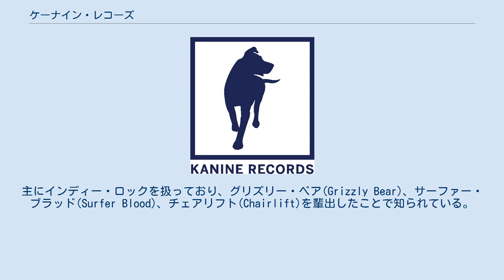ケーナイン・レコーズ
ケーナイン・レコーズ（Kanine Records）は、アメリカ合衆国ニューヨーク州ブルックリンのインディー・レコードレーベル。
主にインディー・ロックを扱っており、グリズリー・ベア(Grizzly Bear)、サーファー・ブラッド(Surfer Blood)、チェアリフト(Chairlift)を輩出したことで知られている。
 2002年、Lio KanineとKay Kanineによってブルックリンのウィリアムズバーグで設立される。
レーベルの最初のリリースは地元の未契約アーティストを多数収録した『NY: The Next Wave』のコンピレーションアルバムだった。
2004年にはグリズリー・ベア(Grizzly Bear)のデビューアルバム『Horn of Plenty』をリリース。
2008年、チェアリフト(Chairlift)のデビューアルバム『Does You Inspire You』、2010年にはサーファー・ブラッド(Surfer Blood)のデビューアルバム『アストロ・コースト』をリリースするなど、インディー・ロックミュージシャンを多数輩出している。
2011年、ビルボード誌が発表したアメリカのインディーレーベル・ベスト50に選ばれている。
 かつて契約していたアーティストを含む